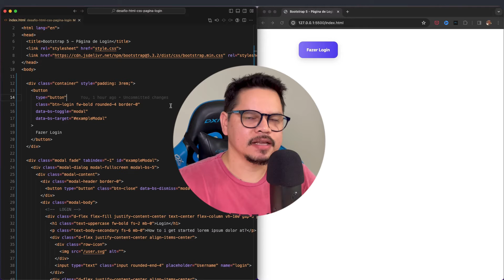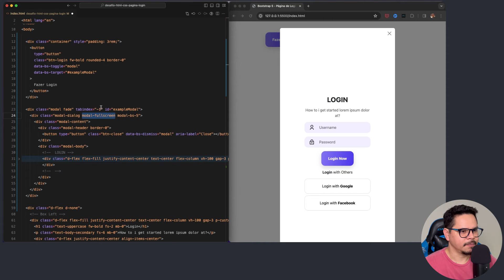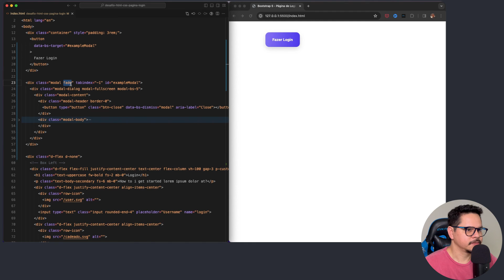Modal Responsivo: Bootstrap Personalizado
Neste vídeo, mergulhamos no mundo do Bootstrap para mostrar a você como criar e personalizar um modal responsivo do zero!

Quer colaborar com a produção de vídeos do canal? Faz um PIX!